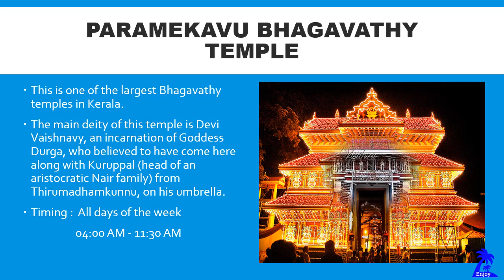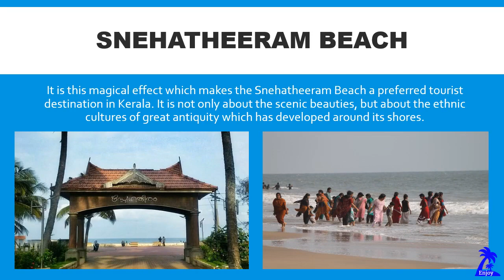Places to visit in Thrissur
Vadakkunnathan Temple, Athirappilly & Vazhachal Waterfalls, Paramekavu Bhagavathy Temple, Snehatheeram Beach, Triprayar Sri Rama Temple, Bible Tower, Shakthan Thampuran Palace, Thrissur Zoo & Museum etc.